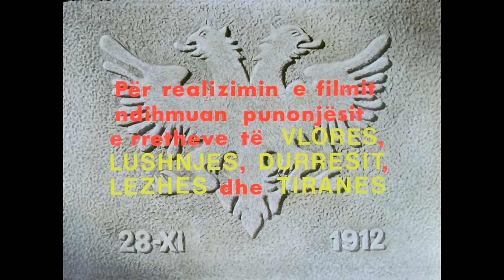NENTORI I DYTE - 1982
The film takes up one of the most significant events in the history of Albania - the proclamation of the National Independence. The most outstanding personalities of the nation, lead by the great patriot Ismail Qemali, after many obstacles, succeeded in hoisting the national flag and proclaimed the independence of Albania in Vlora on November 28th, 1912.

Restored in 2012 by Colorlab Corp. (USA) in collaboration with the Albanian Cinema Project (ACP) and Albanian National Film Archive (AQSHF), under the supervision of Regina Longo.